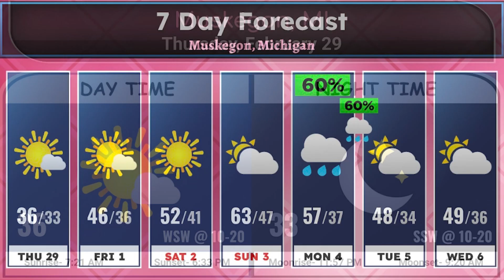Andy and Dave Daily Feb 29th